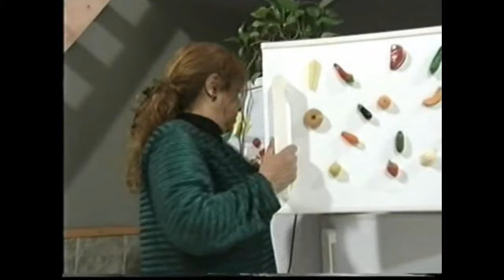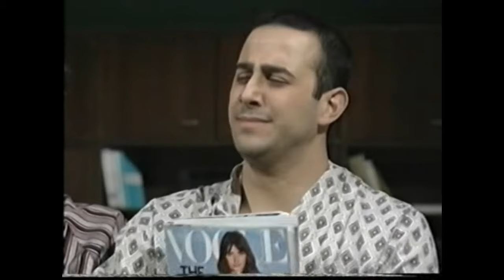مسلسل قلة ذوق وكترة غلبة | الحلقة 20 العشرون كاملة | HD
داخل منزل عائلة مكونة من أب وثلاثة أولاد شباب. فبعد أن فقد الأب (عزمي) زوجته، يحاول أن يتزوج مرة ثانية، وتقوم أخت الأب بتنفيذ مهمة البحث عن زوجة جديدة مناسبة لأخيها ولكن أبناء أخيها (صبحي وفتحي وربحي) لا تعجبهم فكرة زواج أبيهم من امرأة ثانية بعد وفاة أمهم فيتفقون عل إفشال الزواج الثاني لأبيهم.

ﺇﺧﺮاﺝ: هشام شربتجي
ﺗﺄﻟﻴﻒ: حكم البابا
طاقم العمل: عمر حجو
هدى شعراوي
رياض شحرور
قصي خولي
الليث المفتي (ليث المفتي)